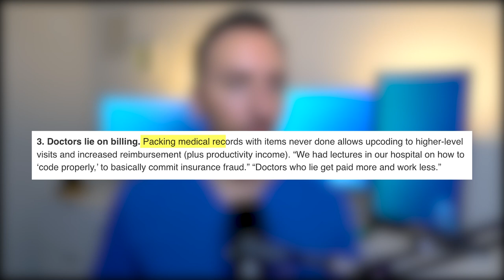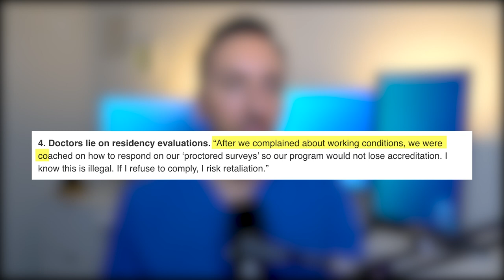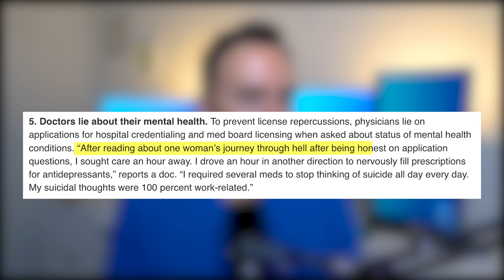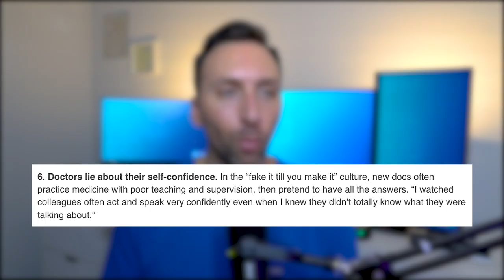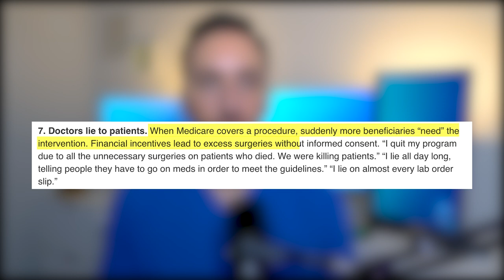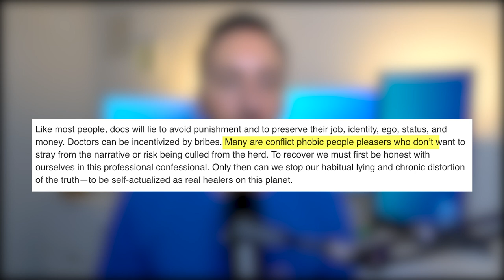Why DOCTORS Lie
Here are the top 10 ways how and why doctors lie. Curious to see what you all think of them, and if any of them sound familiar...

00:51 - Work Hours
02:34 - Medical Records
03:52 - Billing
05:10 - Evaluations
06:18 - Mental Health
07:40 - Fake it til you make it
08:54 - Lying to Patients
10:03 - Lying to other Doctors
11:08 - Lying to ourselves
12:14 - Lying on Death Certificates
13:27 - Why do doctors lie?